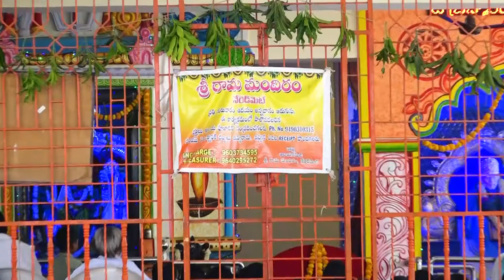Sri Rama Navami | Sita Rama Kalyanam at Srirama Mandiram Neredmet | zoneadds.com